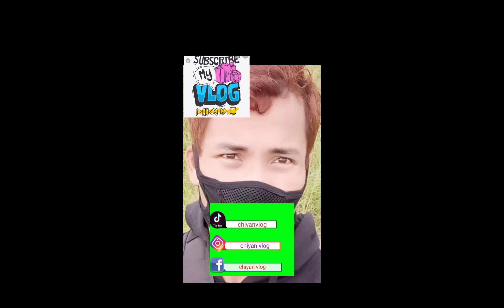Chiyan vlog 42nd milo marathon in iloilo city